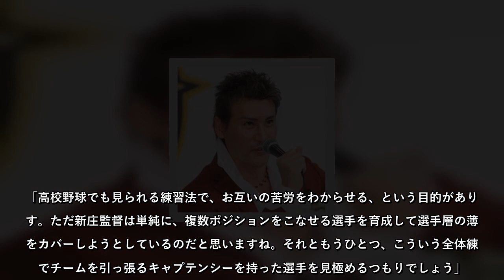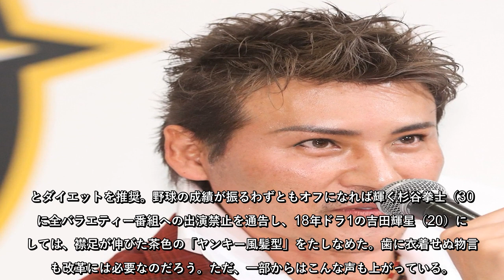新庄剛志「BIGBOSS珍指針」全て実践したら何位に？（3）「デブ」「茶髪」をたしなめて